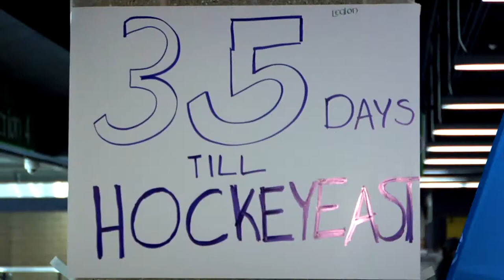Irish 4, Broncos 0 - Notre Dame Hockey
The #8 Notre Dame hockey team opened the 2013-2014 season on Friday night with a 4-0 win against former CCHA rival Western Michigan.